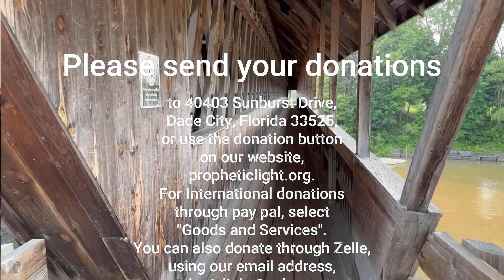"It's okay to smile"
Encouraging prophecy
Prophetic Light May 19, 2024
36134 Clinton Ave.
Dade City, Florida 33525
Propheticlight.org